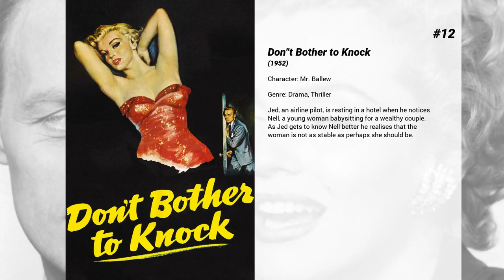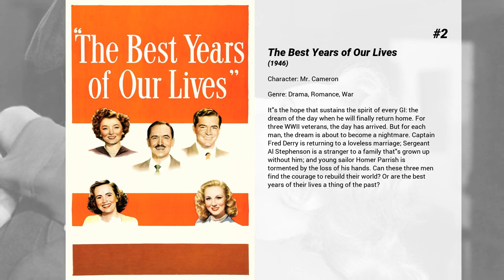Best Don Beddoe movies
Welcome to... Best Don Beddoe movies! In our channel you will find hundreds of TOPS and rankings of the best films of all genres, actors and nationalities.

Best Don Beddoe movies presents...

15. Jack the Giant Killer
The terrible and trecherous Pendragon plans to gain the throne of Cornwall by getting the king to abdicate and to marry his lovely daughter. To help him he has his dreadful witches in his castle and his almost unstoppable sorcery. A giant under his control abducts the princess, but on the way home with her the giant meets farming lad Jack who slays him. This is only the beginning.

14. River of No Return
The itinerant farmer and his young son help a heart-of-gold saloon singer search for her estranged husband

13. Union Pacific
One of the last bills signed by President Lincoln authorizes pushing the Union Pacific Railroad across the wilderness to California. But financial opportunist Asa Barrows hopes to profit from obstructing it. Chief troubleshooter Jeff Butler has his hands full fighting Barrows' agent, gambler Sid Campeau; Campeau's partner Dick Allen is Jeff's war buddy and rival suitor for engineer's daughter Molly Monahan. Who will survive the effort to push the railroad through at any cost?

12. Don't Bother to Knock
Jed, an airline pilot, is resting in a hotel when he notices Nell, a young woman babysitting for a wealthy couple. As Jed gets to know Nell better he realises that the woman is not as stable as perhaps she should be.

11. Warlock
A band of murderous cowboys have imposed a reign of terror on the town of Warlock. When the sheriff humiliatingly run out of town the residents hire the services of Clay Blaisedell as facto town marshal. He arrives along with his friend Tom Morgan and sets about restoring law and order on his own terms whilst also overseeing the establishment of a gambling house and saloon.

10. Caged
Caged tells the story of a teenage newlywed, who is sent to prison for being an accessory to a robbery. Her experiences while incarcerated, along with the killing of her husband, change her from a very frightened young girl into a hardened convict.

9. The Band Wagon
A Broadway artiste turns a faded film star's comeback vehicle into an artsy flop.

8. Pillow Talk
A man and woman share a telephone line and despise each other, but then he has fun by romancing her with his voice disguised.

7. The Bachelor and the Bobby-Soxer
Teenager Susan Turner, with a severe crush on playboy artist Richard Nugent, sneaks into his apartment to model for him and is found there by her sister Judge Margaret Turner. Threatened with jail, Nugent agrees to date Susan until the crush abates.

6. The Enforcer
After years of investigation, Assistant District Attorney Martin Ferguson has managed to build a solid case against an elusive gangster whose top lieutenant is about to testify…

5. The Talk of the Town
When the Holmes Woolen Mill burns down, political activist Leopold Dilg is jailed for arson (and murder; one man was lost). Escaping, Leopold hides out in the home of his childhood sweetheart Nora Shelley ...which she has just rented to unsuspecting law professor Michael Lightcap.

4. The Narrow Margin
A tough cop meets his match when he has to guard a gangster's widow on a tense train ride.

3. Gun Crazy
Bart Tare is an ex-Army man who has a lifelong fixation with guns, he meets a kindred spirit in sharpshooter Annie Starr and goes to work at a carnival. After upsetting the carnival owner who lusts after Starr, they both get fired. Soon, on Starr's behest, they embark on a crime spree for cash.

2. The Best Years of Our Lives
It's the hope that sustains the spirit of every GI: the dream of the day when he will finally return home. For three WWII veterans, the day has arrived. But for each man, the dream is about to become a nightmare. Captain Fred Derry is returning to a loveless marriage; Sergeant Al Stephenson is a stranger to a family that's grown up without him; and young sailor Homer Parrish is tormented by the loss of his hands. Can these three men find the courage to rebuild their world? Or are the best years of their lives a thing of the past?

1. The Night of the Hunter
In the Deep South, a serial-killing preacher hunts two young children who know the whereabouts of a stash of money.